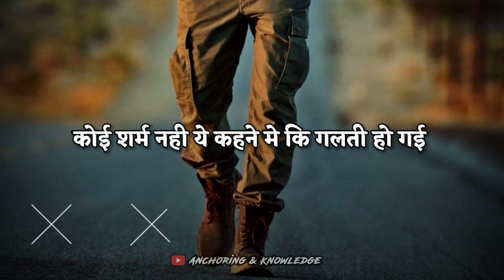best motivational status video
in this video we introduce motivational status with deep words